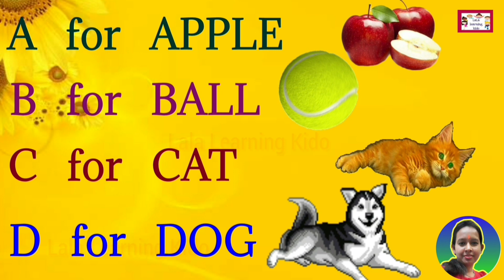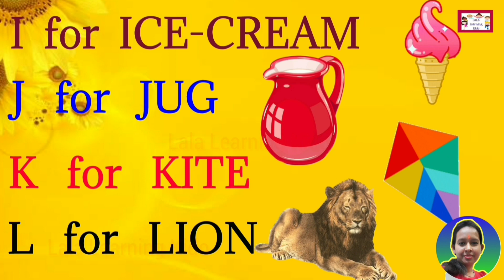A for Apple B for Ball with kids and kids voice / A for APPLE / ABCD / Alphabet Song / A to Z letter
I teach A for APPLE B for BALL C for CAT D for DOG to kids. It will be the best video for you kids if you are searching best educational video for kids in which the kids feel A class room Environment at home.

Related words :-

l HOW TO LEARN ENGLISH FROM BASIC / KIDS VIDEO / VIDEO FOR KIDS / KIDS BASIC /  EDUCATION  VIDEO / बच्चों को ABCD कैसे सिखाए / बच्चों को ABCD सिखाए / बच्चों  के लिए ABCD / BACHCHO KE LIYE ABCD / BACHO KO ABCD KAISE SIKHAYE / BACHO KE LIYE ABCD / ABC Phonics sounds / A for APPLE for kids / Bachcho ke liye A for APPLE B for BALL